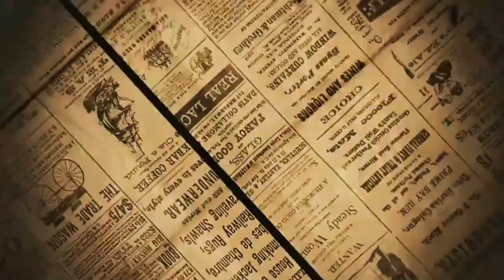वसई विरार नालासोपारा में पुलिस प्रशासन के द्वारा कड़क नाका बंदी देखने को मिला,,,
वसई विरार नालसोपारा में कड़क नाका बंदी देखने को मिला,

वसई विरार नालसोपारा में पुलिस प्रशासन के दुआरा कड़क नाका बंदी देखने को मिला,जहा खुद से नालासोपारा तुलींज पुलिस निरीक्षक राजेंद्रर कांबले ने खुद रहकर और आथ में डंडे लेकर नाका बंदी में दिखाई दिए,और जितने बाइक वालो को आते दिखाई दिए तो उनको रोका गया और उनसे पुछताछ भी किया गया और 200 रुपए फाइन भी लगाई गई,इसी बीच हमने नालासोपारा के तुलिंग पुलिस निरीक्षक राजेंद्रर कांबले से हमने बात की तो हमें बताया कि लोकडॉउन में भी सर्विस करने वालो के नाम पे बाइक चलाई जा रही है इसी का नाका बंदी की गई है,,,,